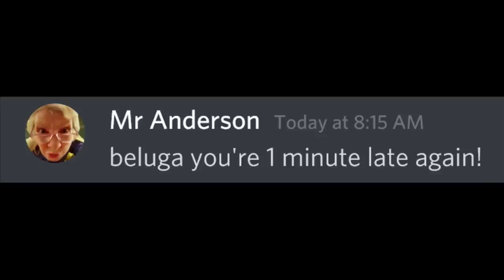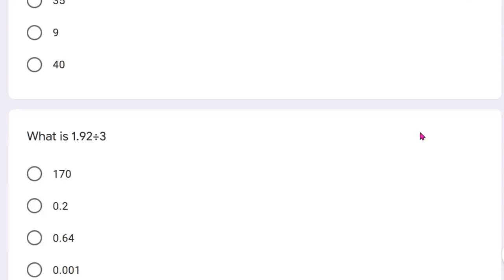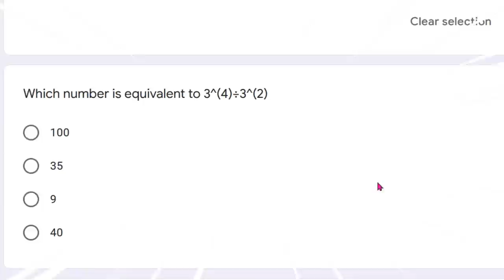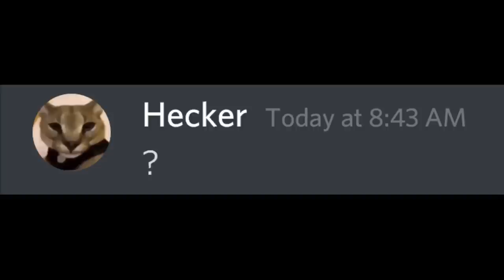When Beluga Cheat His Exam...